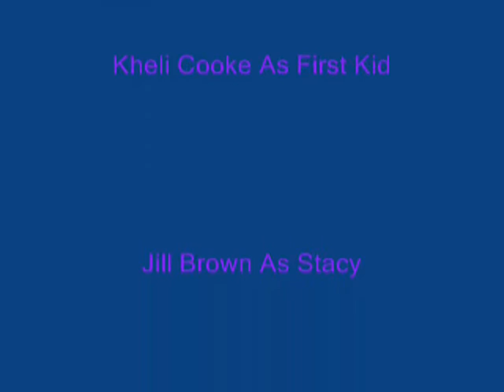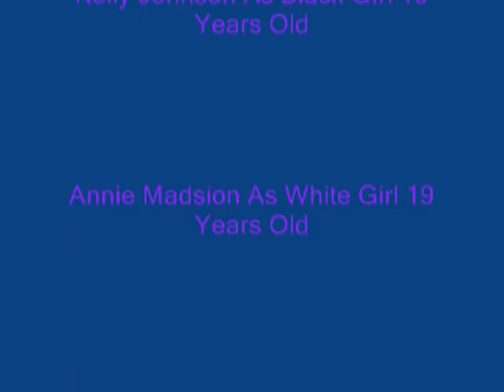MTV UNDRESSED Guest Star Kelli C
Old video Kelli C. 16 Years Old!